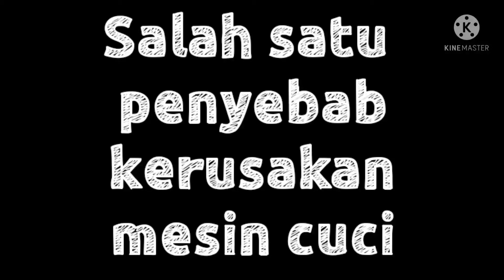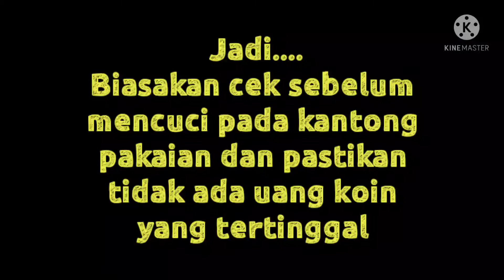Servis mesin cuci || Salah satu penyebab kerusakan mesin cuci karena keteledoran kita sendiri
Salah satu penyebab kerusakan mesin cuci karena keteledoran kita sendiri